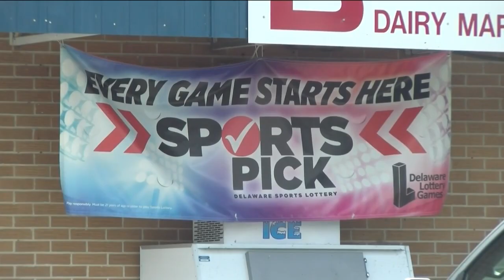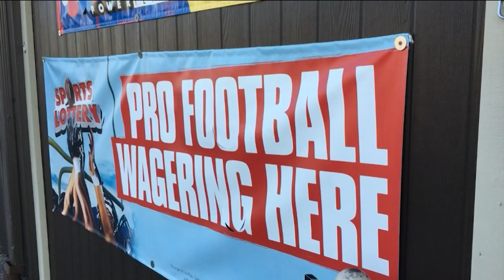Online sports betting to come to Delaware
Nearly a year after its successful launch in Maryland, online sports betting is set to come to Delaware. According to Helene Keeley, director of the Delaware Lottery, the addition comes as a result of a change in the state's online gaming provider as a whole and because of an increase in demand for online betting from players in the state.